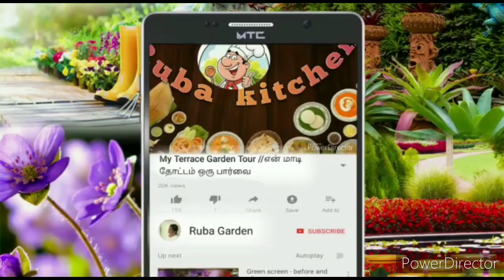இந்த வருடம் எங்கள் தோட்டத்தில் பூத்துக்குலுங்கிய பூச்செடிகள் பற்றி ஒரு பார்வை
Hi friend in this video we will see the tips for Bloom rose. If you have any questions about the video pl share your feedback about the video in comments below.
Grow bag link. BIO BLOOMS UV Treated Poly Grow Bag Perfect for Terrace/ Balcony/Any Small Space, 400GSM (White Outside, Black Inside) - Pack of 20